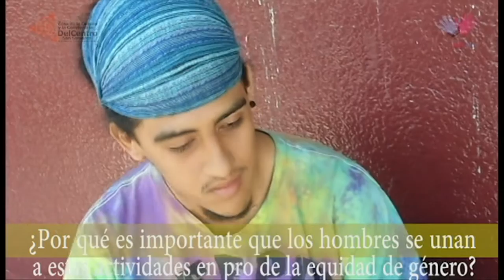Día Internacional de la Mujer | 8 de Marzo 2016 | Hombres Jóvenes por la Equidad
Hombre Jóvenes por la Equidad y la Casa de la Cultura y la Convivencia  DelCentro con el objetivo de contribuir con procesos de sensibilización para una vida libre de violencia contra las mujeres a través de la educación en masculinidades en pro de la equidad de género con las mujeres para todos y todas.

Camarógrafo: Doni Escobar
Guión: Manuel Tobar
Edición: Daniel Ramos

UNA PRODUCCIÓN DE:
Casa de la Cultura y la Convivencia DelCentro
Colectivo Hombres Jóvenes por la Equidad

Con el apoyo de AB Diseños